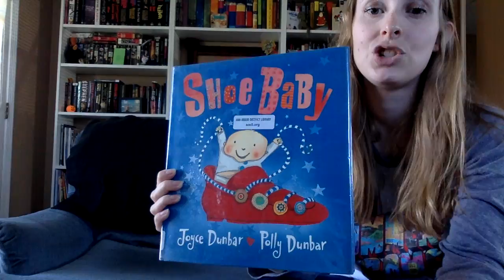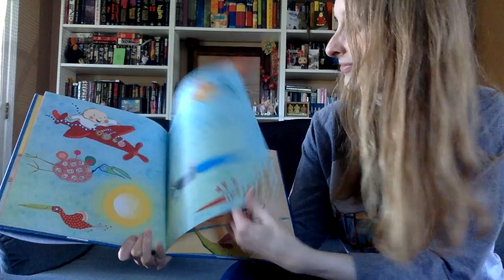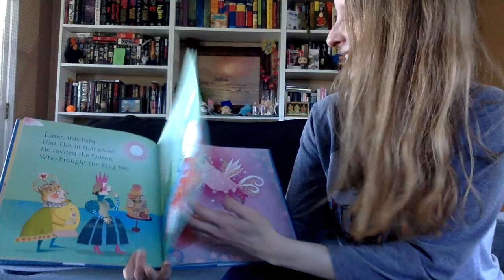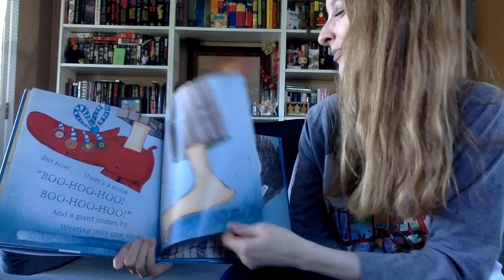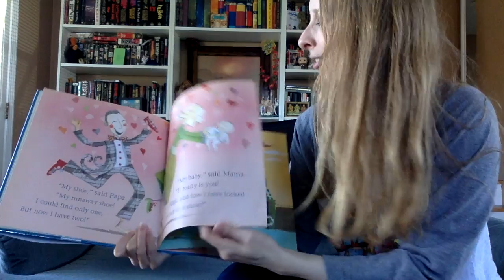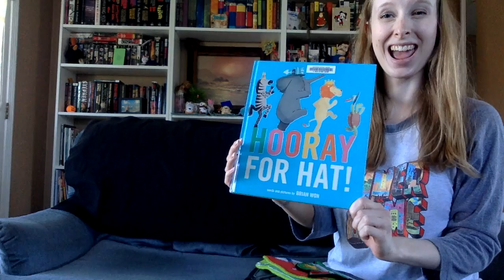AADL Storytime with Allison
Join Allison for a storytime from her house!